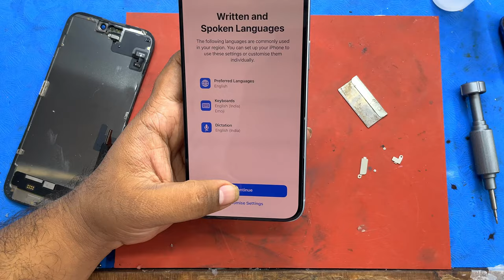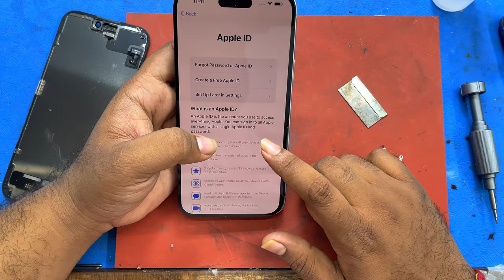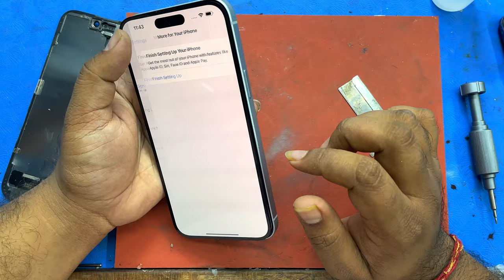iPhone 15 plus Display Change || NO ERROR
Hello friends..